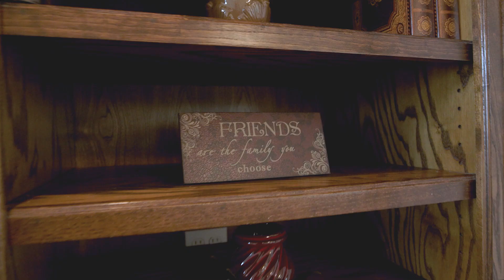1001 Creek Hollow Ln Fort Worth TX 76131